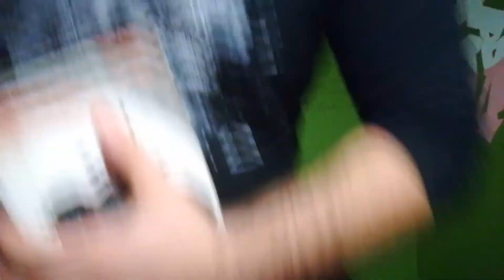Vlog. 5 Gdzie ty ku*wa sikasz !? ( Jem czosnek o.O)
Kolejny vlog, autentyczna historia . Koniecznie oglądaj do końca ! Jak się podobało to daj like i zostaw subika. POZDRO !